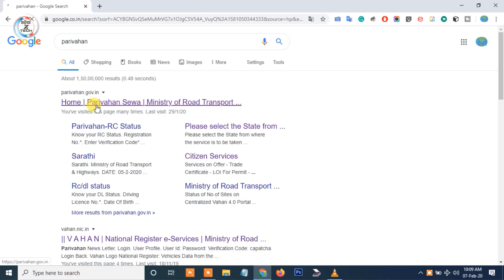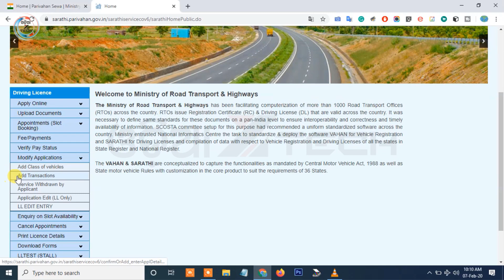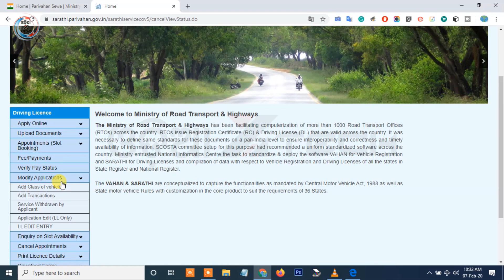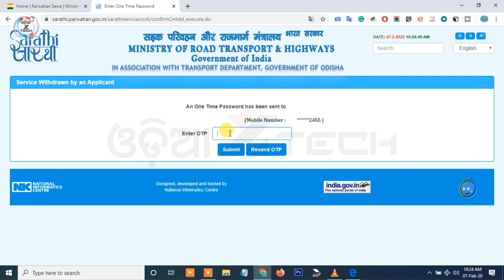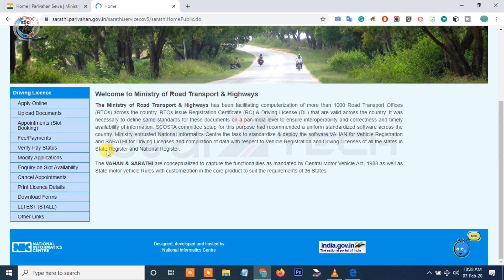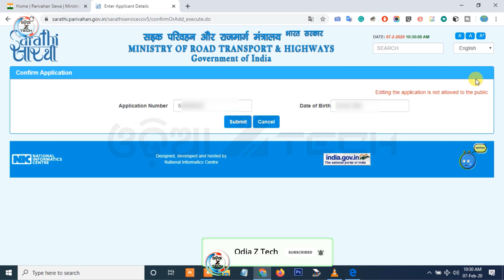How To Modify Application Form With Change Class of Vehicle In Learner Licence (LL) Online (Odisha)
This video I'll show you how to correction and change details in learning license application form with how to change add and delete class of vehicle in learning license (Parivahan Sewa) [ Odisha ]

Step by step modify applications:-

1- Add Class of vehicles
2- Add Transactions
3- Service Withdrawn by Applicant
4- Application Edit (LL Only)
5- LL EDIT ENTRY

Driving License Related Services
The Ministry of Road Transport & Highways
The VAHAN & SARATHI